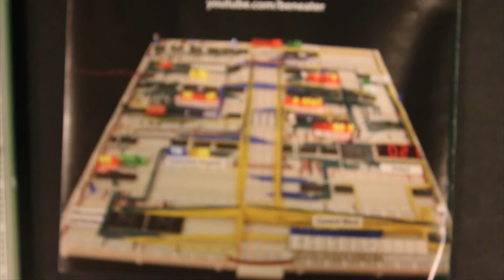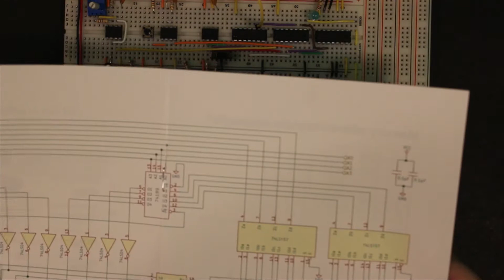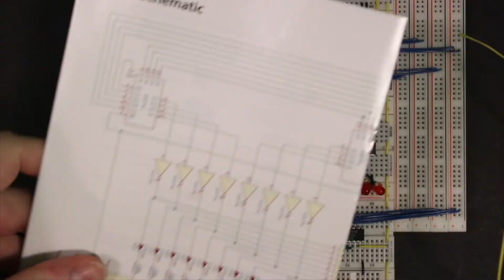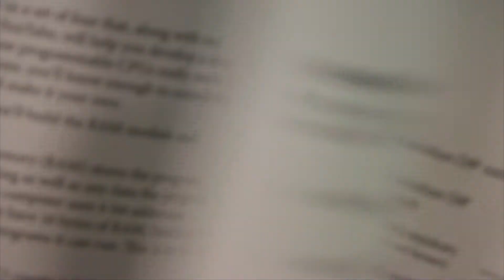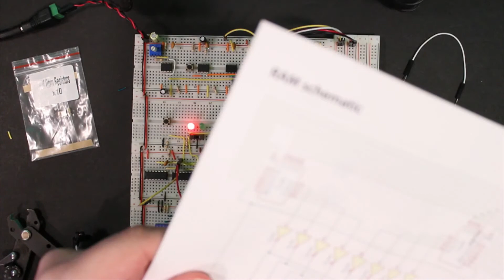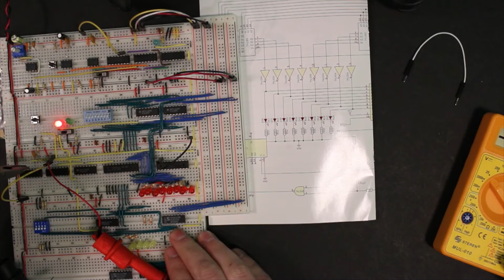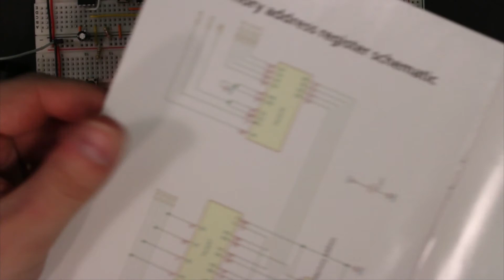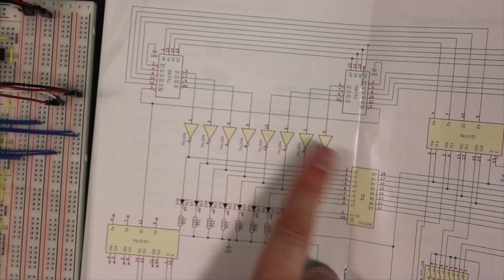Breadboard CPU | Part 6